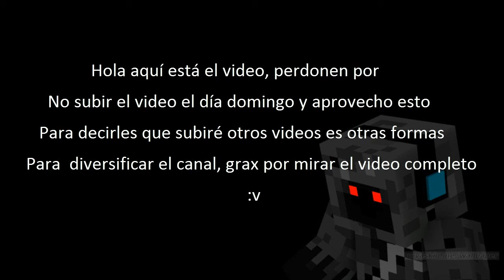granja semi automática de patatas , zanahorias y trigo servidor minecraft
Hola aquí el vídeo del domingo y perdonen por la demora pero no se preocupen que acá esta y si les pareció con muy poca información dejen su comentario para decirme que no entendieron :v